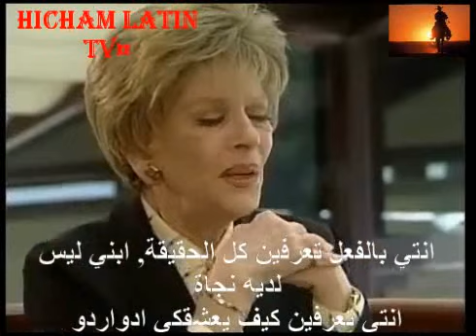مسلسل الدخيلة الحلقة 124 ج4